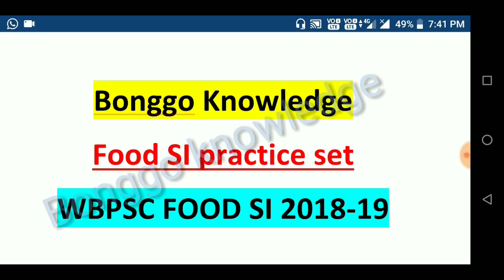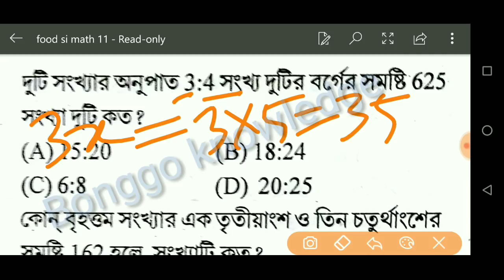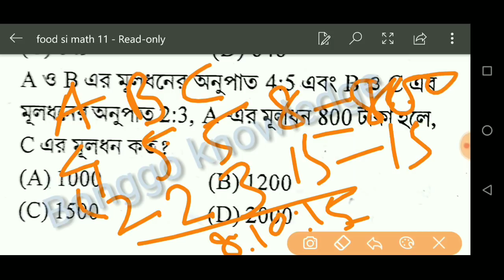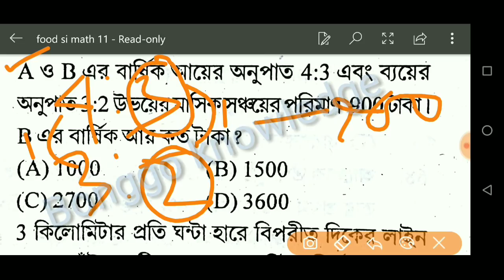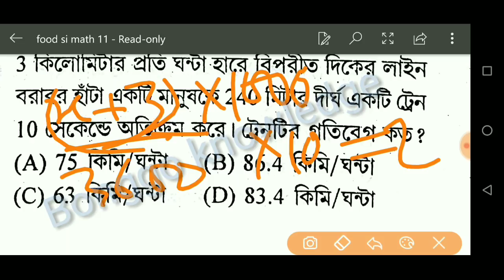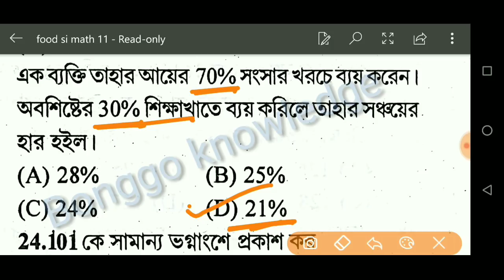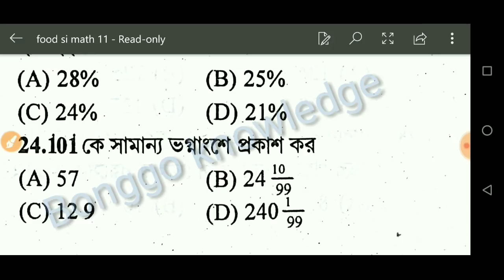WBPSC Food SI || Important questions practice set-11 for math 2018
Hii welcome to Bonggo Knowledge.